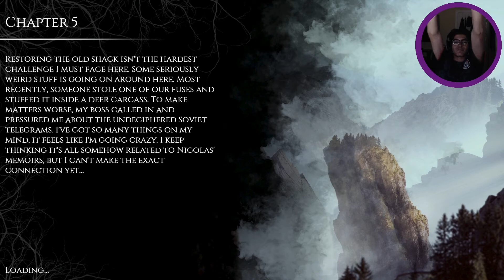WHO IS WATCHING US? | The Beast Inside (Part 4)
IN this video we find out that someone has been watching us this whole time since we've moved in to the house. Who could it possibly be?

License for commercial use: This is creative commons music that has been publicly released by "Yakuzee Beatz" under a "Public Attribution Agreement - Creative Commons Attribution 3.0 Unported CC BY 3.0 License